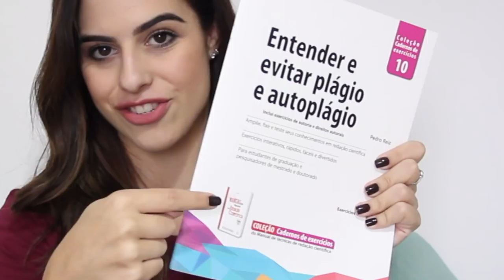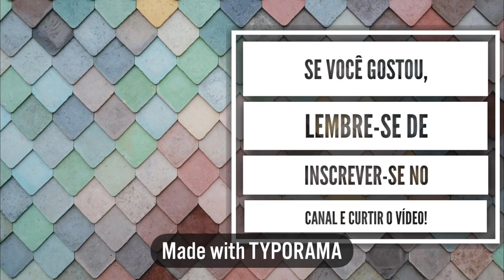ENTENDER E EVITAR PLÁGIO E AUTOPLÁGIO | Parceria com a editora Hyria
No vídeo de hoje uma parceria super especial com a Hyria para apresentar a vocês os cadernos de exercícios sobre redação científica! Todos com temas muito importantes e com uma abordagem super dinâmica! Vale a pena conhecer mais!